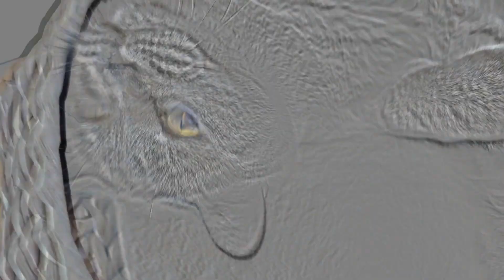DA IS GENE KATTEPIS!